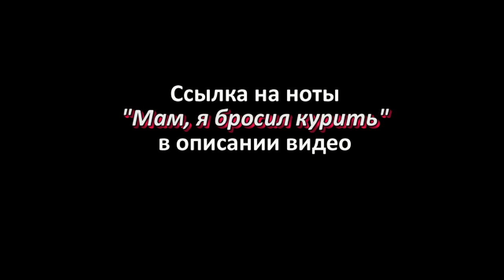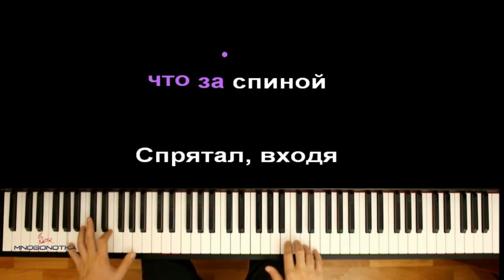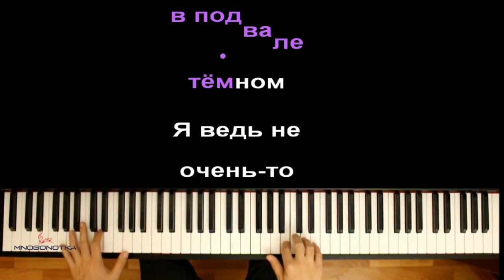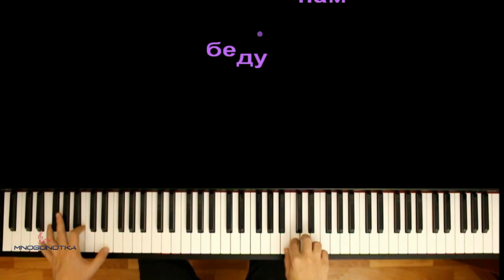Мам я бросил курить ● караоке | PIANO_KARAOKE ● + НОТЫ & MIDI | Юрий Шатунов | Ласковый май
• НАШИ СОЦ. СЕТИ / WE'RE ON SOC. SITES•
• НАШ САЙТ С НОТАМИ / OUR WEBSITE WITH SHEETS •

[ТЕКСТ ПЕСНИ]:

Я, выходя, домой из школы,
Встретился с днем больным и скорбным.
Как безнадежные уколы,
Теплые струи хлещут город.

Будто бы кровью на халате,
Грязью забрызганы деревья.
Кто-то другой уже в палате,
В этот твой праздник, в День рожденье.

Припев:
Мама, пусть осень и гром
Стучатся в наш дом со мной ты всегда.
Мама, я бросил курить
И ночью бродить, как помнишь тогда.
Мама, я в спальне твоей
Поставлю цветов, как в прошлом году
Мама, как холодно в ней,
С тех пор, как тот день принес нам беду

Сам я открою дверь в квартире,
Своим ключом, не так как раньше.
Всё по-другому в этом мире,
В день, что когда-то был твой праздник.

Помнишь цветы, что за спиной,
Спрятал, входя домой из школы.
А за окном стоял стеною,
Шум октября дождя и молний.

Припев:
Мама, так холодно в ней

Проигрыш

Знаешь, как спешно рвал страницы,
Из дневника в подвале темном.
Я ведь не очень-то учился,
Твой непослушный, непутевый.

Как допоздна куда-то сгину,
Молча ждала, молясь и плача.
Всё беспокоилась за сына,
Видишь, как вышло-всё иначе.

Проигрыш

Встретился с днем больным и хмурым.
Осень дождливые уколы,
С неба на город сыплет, дура.

Только назло дождю и ветру,
Пусть знают все, что я упрямый.
И помню лишь одно на свете,
Снова куплю цветов для мамы.

Мама!...

Оптимизация видео:

мама я бросил курить пианино,
мама я бросил курить караоке,
шатунов мама пианино,
шатунов мама караоке,
ласковый май пианино,
ласковый май караоке